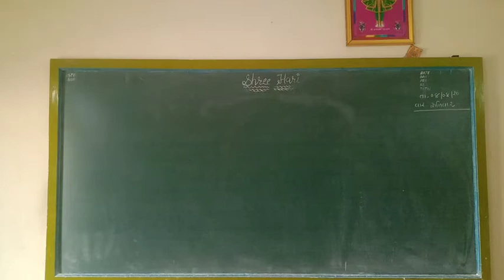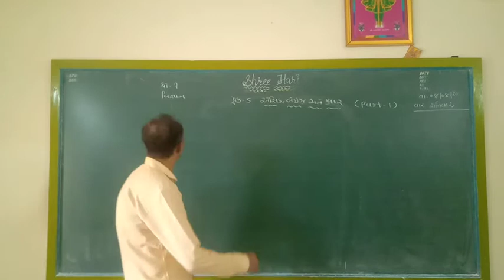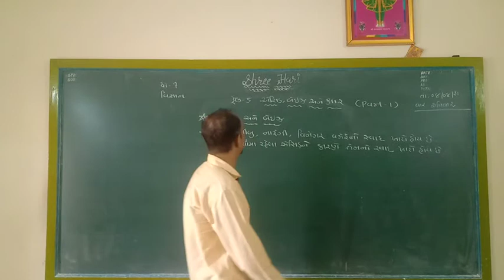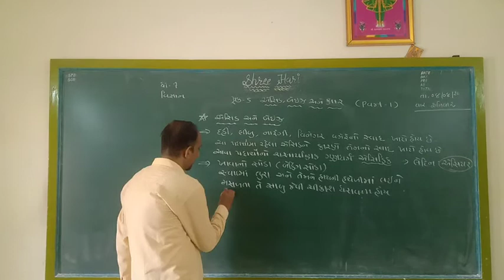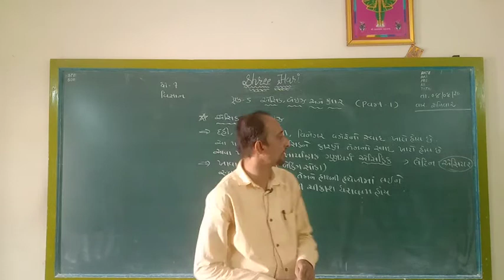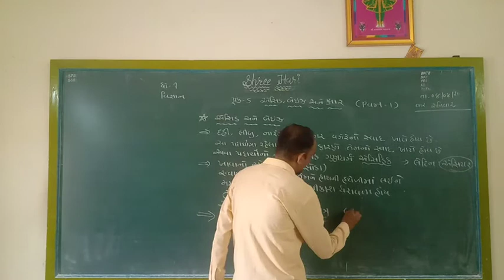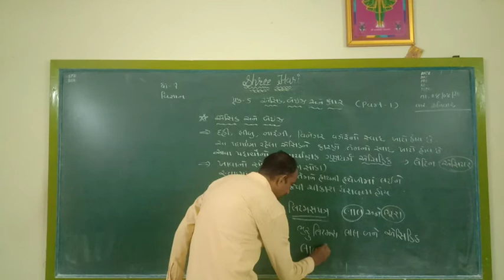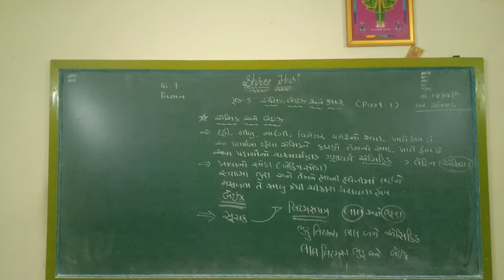STD 7 Science ( Guj Med ) Ch - 5 Part 1